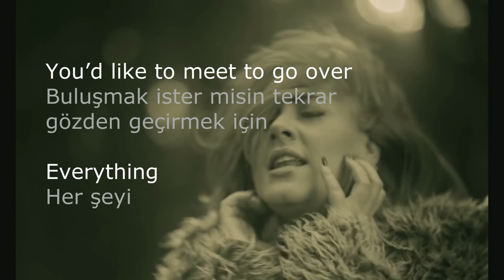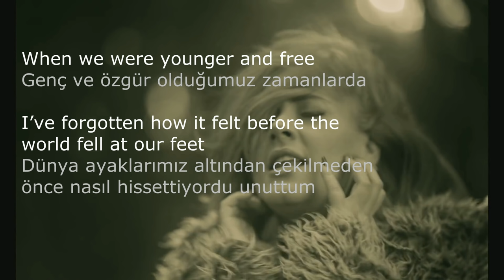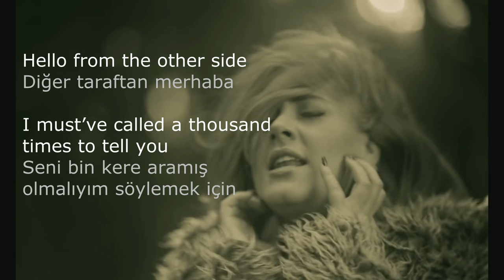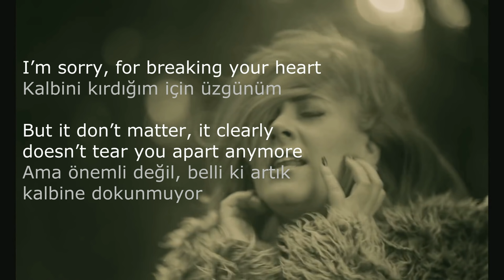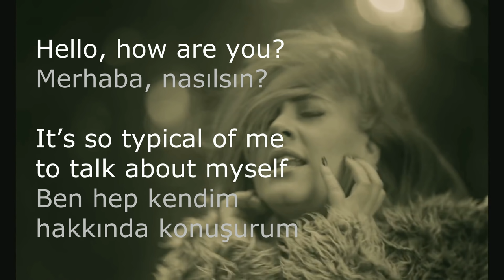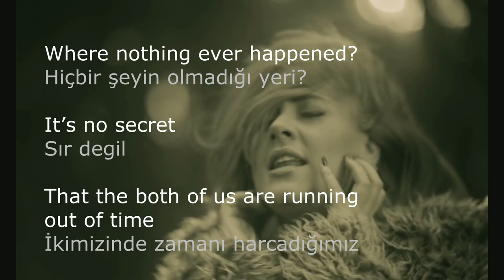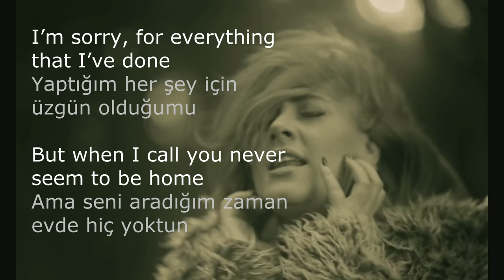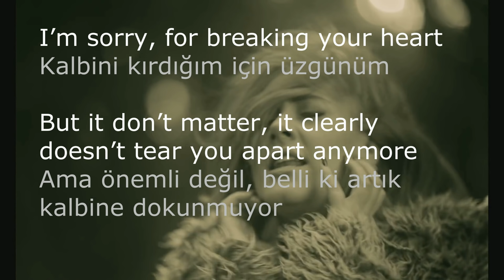Adele Hello ∣ Türkçe Ve İngilizce Sözleri ( Lyrics ) - Turkish And English Subtitle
Kuaförlerin sır gibi sakladığı ürünler ile elinizde.Yüzlerce çeşit profesyonel kuaför ürünlerini uygun fiyatlara bulabilirsiniz.

Adele Hello ∣ Türkçe Ve İngilizce Sözleri ( Lyrics ) -  Turkish And English Subtitle - Türkçe Ve İngilizce Altyazı

-Türkçe ve ingilizce şarkı sözleri bir arada
-Şarkıların hem türkçe hemde ingilizce sözleri